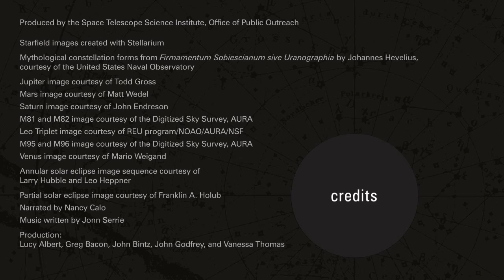Highlights of the Night Sky - April 2014 | Astronomy Space Science Video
- what to look for in the night sky during April 2014.

Credits: STScI